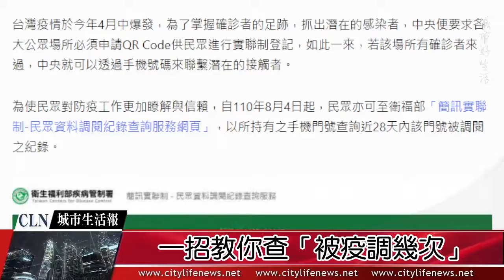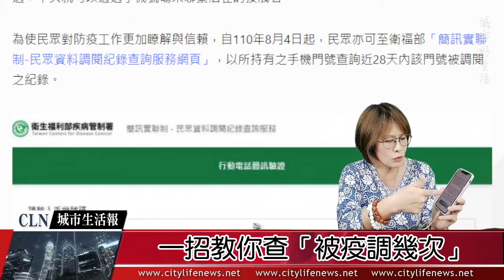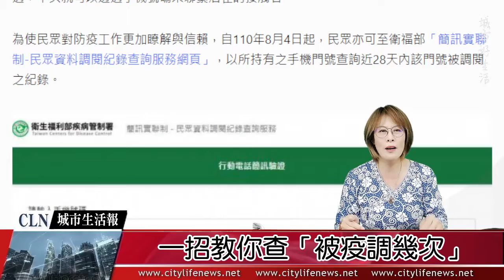疾管局查詢網站暫停使用(民眾資料調閱紀錄查詢服務網頁)城市好生活直播 CLN城市生活報 | 記者 陳岑星 台北現場報導 | 2021.09.06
城市好生活直播  CLN城市生活報 | 記者 陳岑星 台北現場報導 | 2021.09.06 |
我被詐騙了 網路購物請小心
一招教你查「被疫調幾次」
特約工商記者招聘中:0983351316
爆料專線